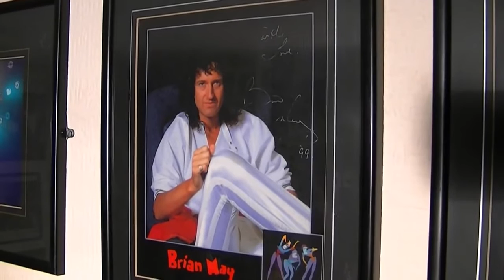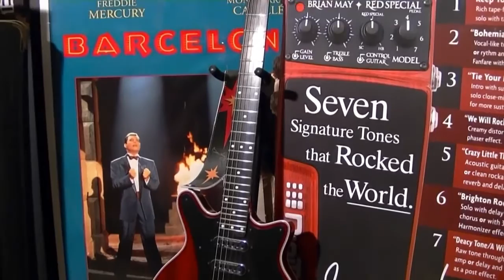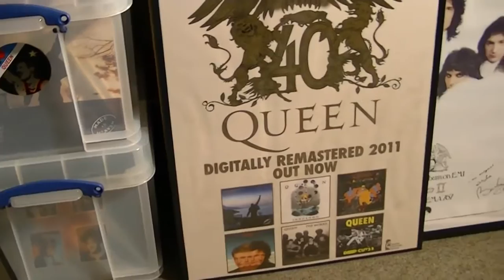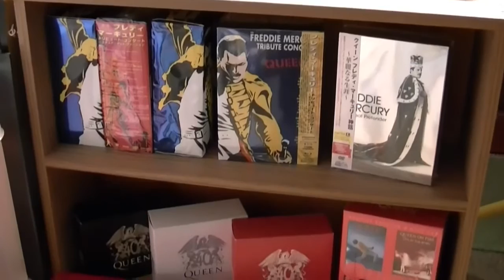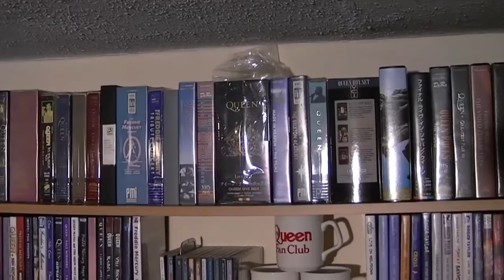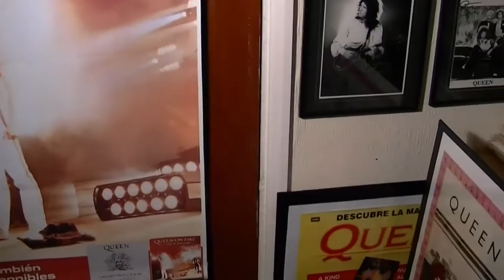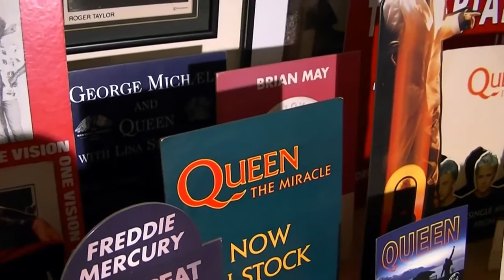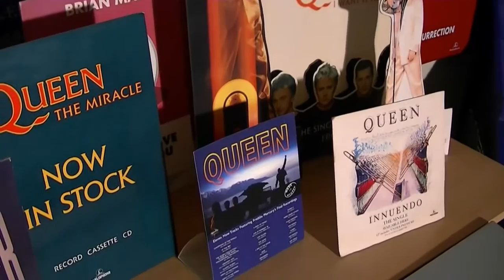[033] Gary Taylor's Queen Room: Part 2 (2014)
This was my Queen Room in 2014. Piano by Lucyna Padykula.